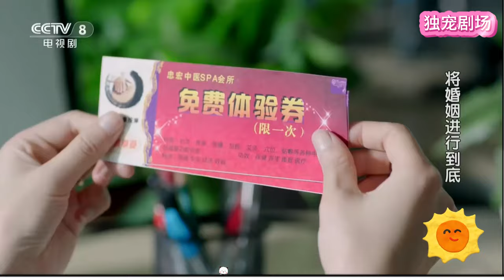女孩找了有錢老頭當男友，怎麼被老媽看見了回家一頓揍 💕 中国电视剧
【正版授權】

JHYJJDD